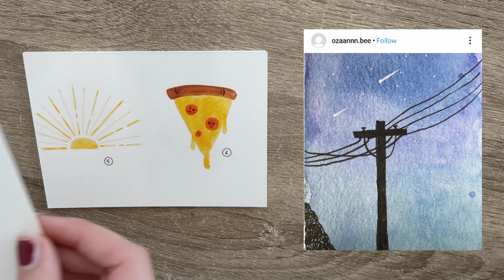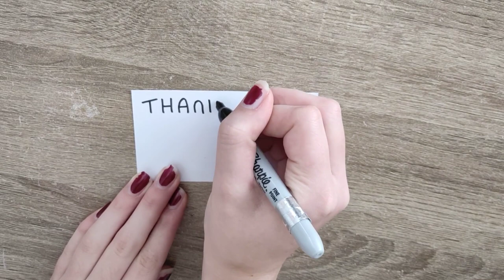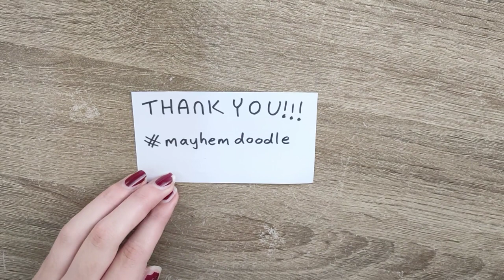Mayhem Doodle | August 2019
A doodle challenge has now become a chance for me to support the community that supports me. Thank you so much for everything, now please, let me give back to you.

Use the hashtag mayhemdoodle on instagram for a chance to be featured at the end of my videos. My instagram is @magentamayhemart

Social Media is a Thing I Use!